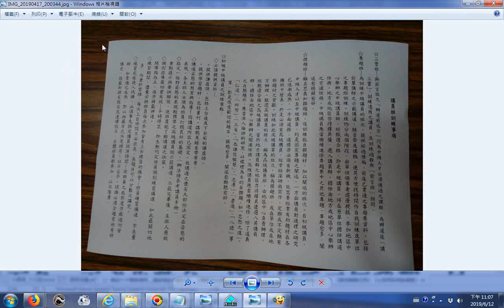20190612JOCR 2轉影像文字為數位文字過程但是失敗 手機程式文本掃描儀app可處理